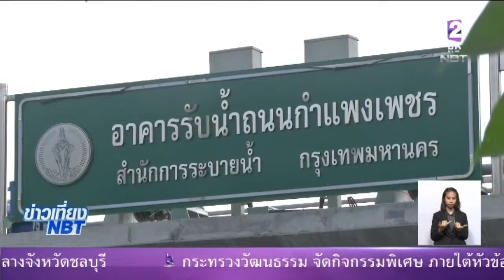กทม. เร่งติดตามการก่อสร้างอุโมงค์ระบายน้ำใต้คลองบางซื่อ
กทม. เร่งติดตามการก่อสร้างอุโมงค์ระบายน้ำใต้คลองบางซื่อ ภาพรวมคืบหน้าแล้วเสร็จร้อยละ 98  กำหนดใช้งานจริงได้ในเดือน พ.ค. 61 โดยสามารถป้องกันและแก้ไขปัญหาน้ำท่วมในเขต  ดุสิต บางซื่อ พญาไท จตุจักร ดินแดง และห้วยขวาง